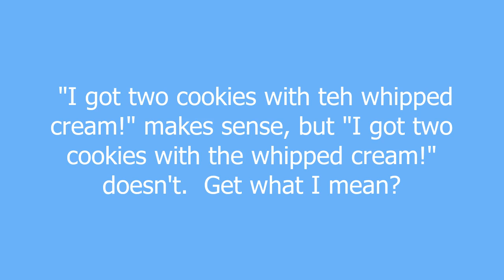teh meaning and pronunciation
Orginally started off as a typo for "the", but recently has changed a bit in meaning.  "Teh" still means "the", however, it is mostly used in the same manner that spanish speaking people use the word "El".

teh definition by Urban Dictionary